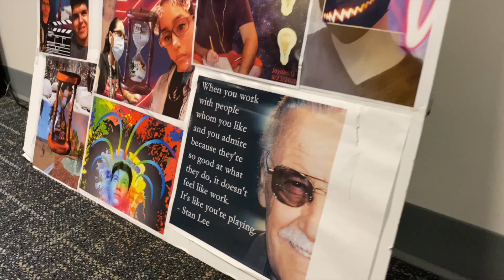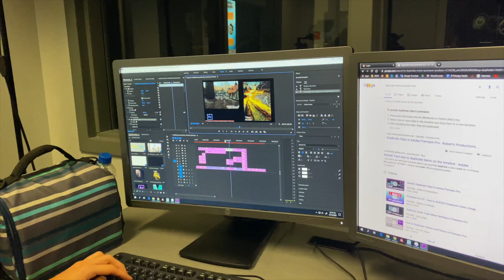3D Animation | OTC Dual Enrollment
Curious about dual enrollment at OTC? Here is a quick look inside one of our technical college classrooms, and gives Orange County Public Schools students a preview of what to expect when signing up for a program like 3D Animation.